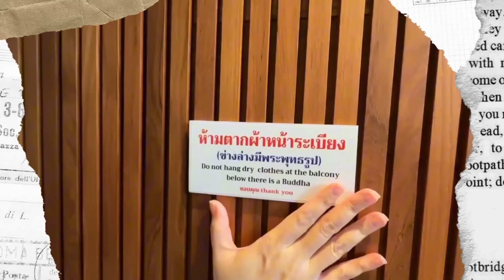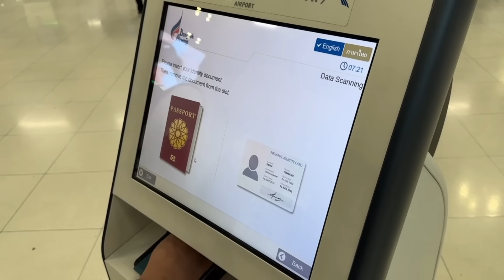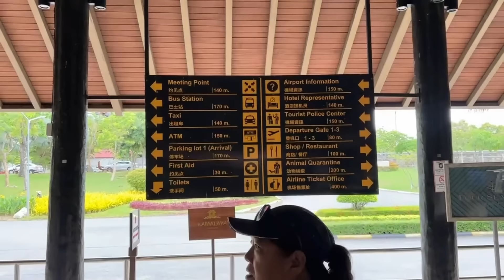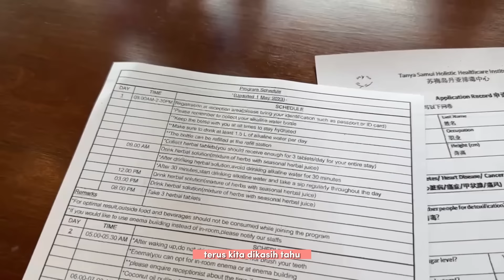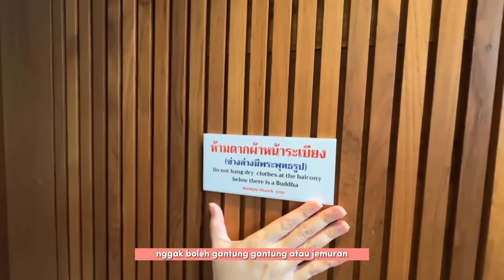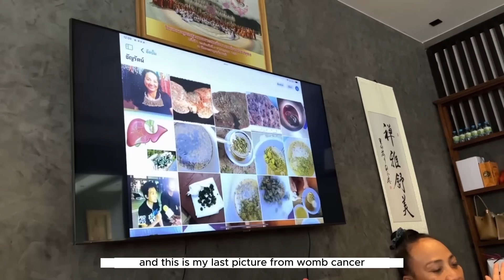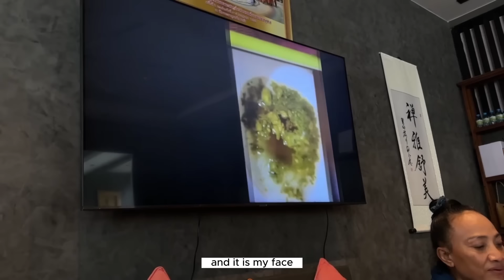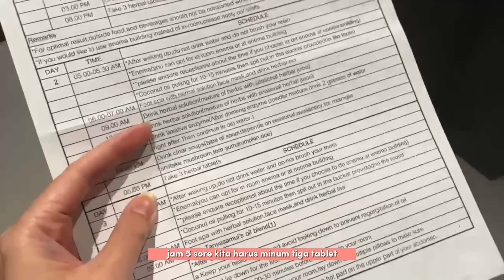Detox Tanya Samui : 8 Hari No Solid Food, Bisa Untuk Promil Kah?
Menapaki perjalanan ke Koh Samui untuk detox sebagai persiapan IVF! 🌿✨ Saatnya membersihkan tubuh dan pikiran untuk menyambut babak baru dalam perjalanan kehidupan. 💖

📢 Jangan lupa tinggalkan komentar jika ada pertanyaan atau topik lain yang ingin dibahas!